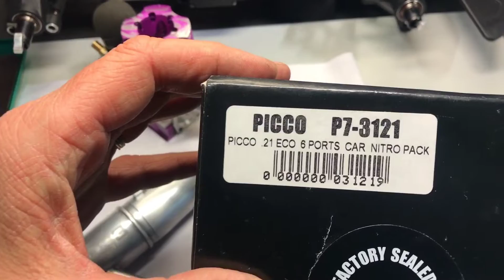TUTO MOTEUR THERMIQUE 3,5 Démontage, Entretien, Remontage - Picco 21 FSI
je vous propose le démontage, l'entretien et le remontage d'un MOTEUR  THERMIQUE 3,5 cm3 de marque PICCO référence P7 3121, Picco 21 ECO 6 Ports CAR NITRO PACK
Livré avec sa ligne complète Picco 2033
Stroke 16,80
Bore 16,26
Huile de remontage LABEMA Fuel Winner AFTER RUN , huile de remontage moteur, et protection anticorrosion pendant le stockage et après chaque utilisation.
Il équipe mon châssis 1/8ème 4x4 Piste Serpent 950 R